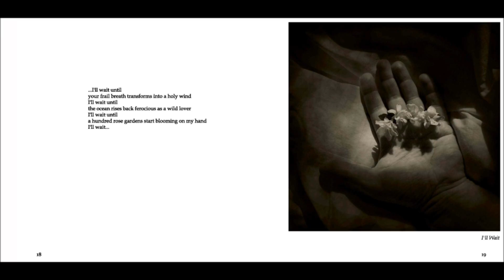“In The Garden Of Nostalgia” eBook. Pages 18 and 19.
Photography, poetry, voice and soundscape- Viktor Zyryanov